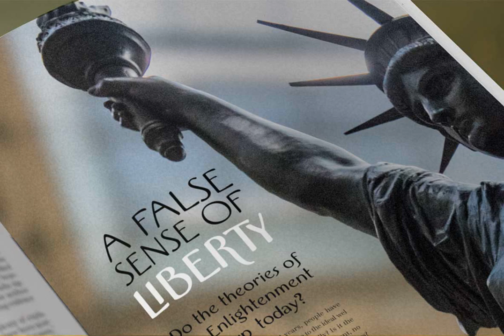Pamplemousse Font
Download Pamplemousse Font at YouWorkForThem

Meet Pamplemousse, a display font that's part fun, casual script and part elegant typeface! Pamplemousse is most decidedly a fellow who enjoys lazy Sunday mornings spent sipping mimosas or bloody marys over a plate of eggs benedict and the New York Times crossword puzzle. He enjoys dressing up for use in branding and headlines (he looks particularly dashing in all caps) and also sitting back and composing a casual note to a dear friend. Pamplemousse is mostly sweet and just a little sophisticated, and he likes being just as he is.

Pamplemousse started out as a typeface based on the lettering of Gustav Klimt in his poster for the first exhibition of the Vienna Secession movement (Art Nouveau). This drifted into an homage to Rea Irvin's iconic masthead typeface for the New Yorker magazine. Finally, with the addition of a lowercase (absent from Irvin's typeface), a significant revision away from both Klimt and Irvin into a more casual space, Pamplemousse was born!

Oh — why "pamplemousse?" "Pamplemousse" is French for grapefruit. What goes better in your Sunday gin and tonic than an aromatic slice of pamplemousse? Say it a few times. Preferably after a couple of those g & t's. You'll see how fun he can be...